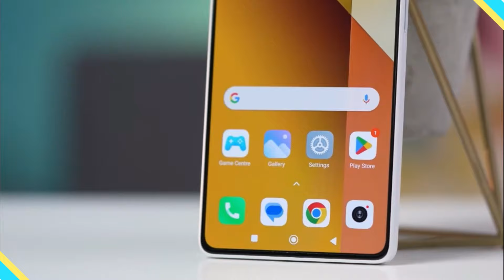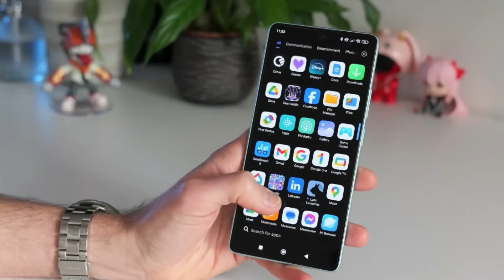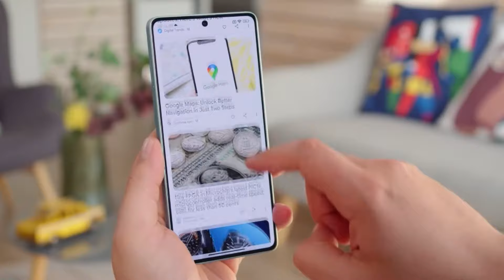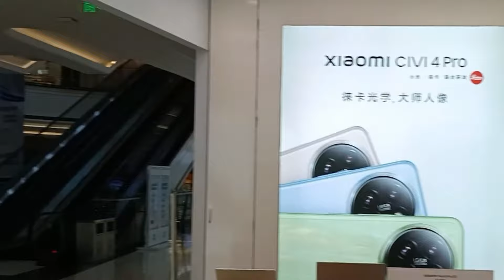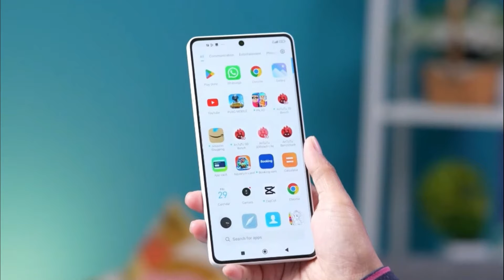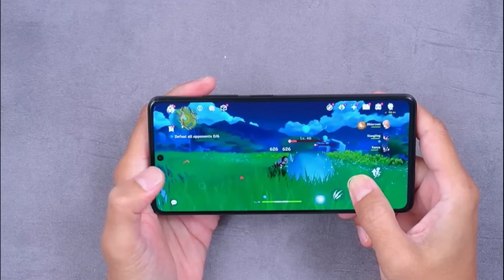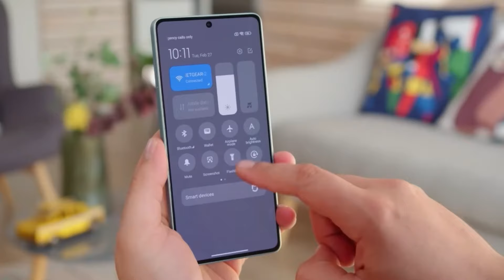REDMI NOTE 14 5G RILIS GLOBAL - INILAH KELEBIHAN DAN KEKURANGANNYA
Xiaomi juga membuktikan kesuksesannya lewat subrannya Redmi yang produknya banyak diminati konsumen. Kini perusahaan kembali meluncurkan seri ponsel terbarunya, Redmi Note 14 5G, yang membawa berbagai peningkatan signifikan dibandingkan pendahulunya. Redmi Note 14 5G resmi diperkenalkan di china pada 26 September 2024 bersamaan dengan anggota Note 14 series lainnya.